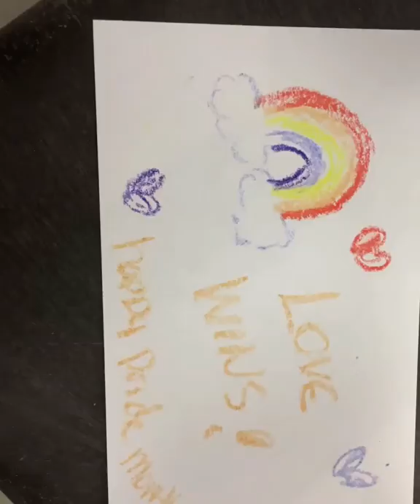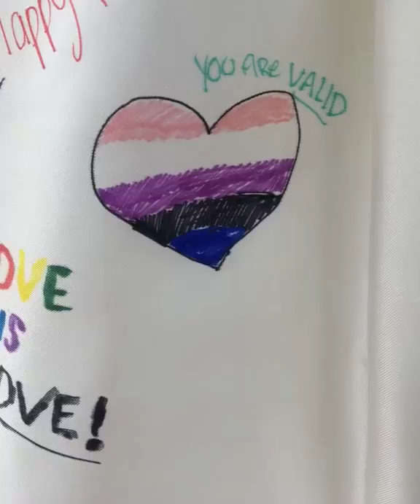happy pride photos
My Etsy!

FAQ